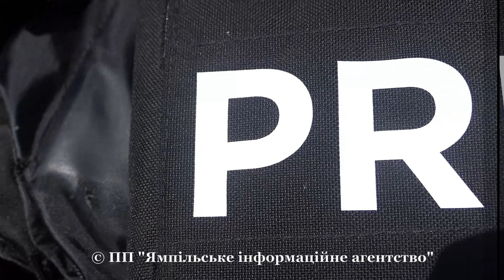Новини дня: 23 листопада